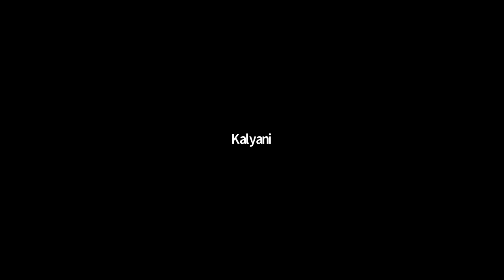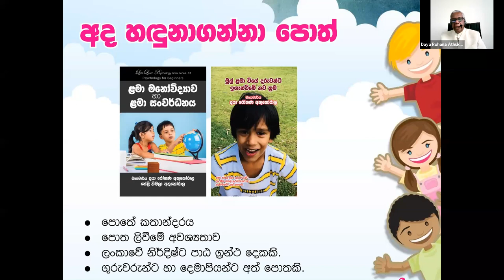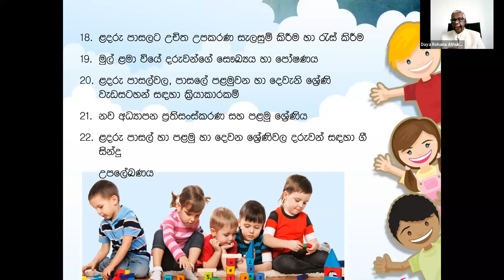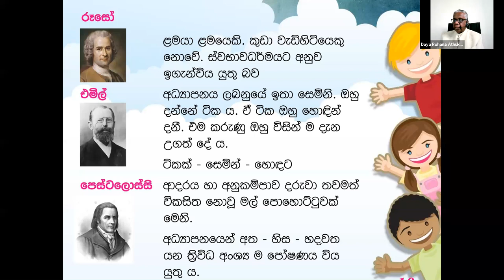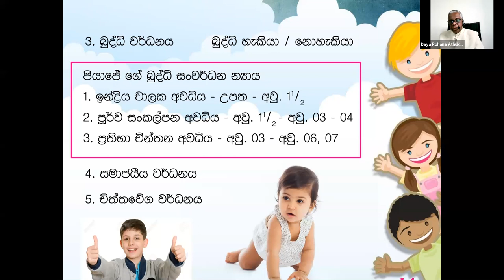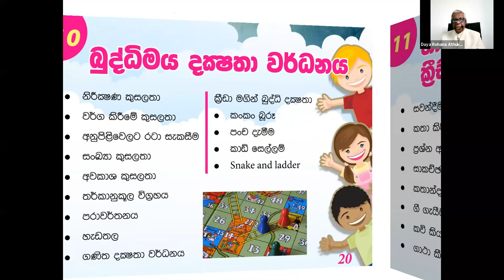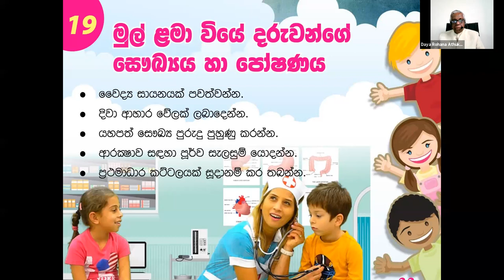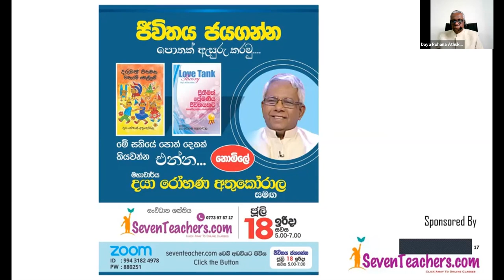Early childhood development Book discussion